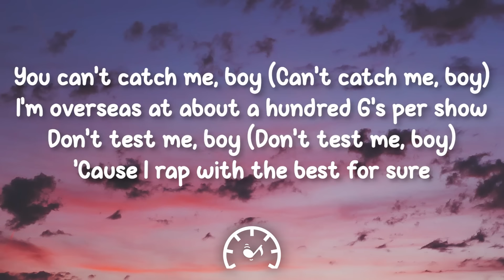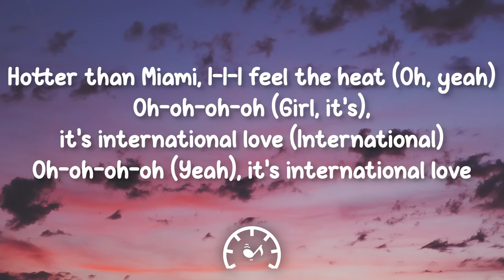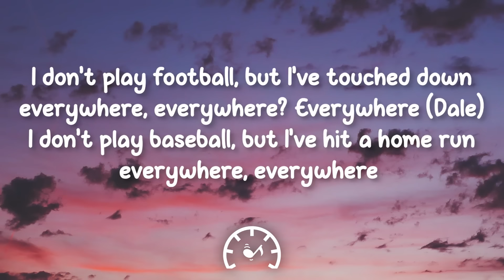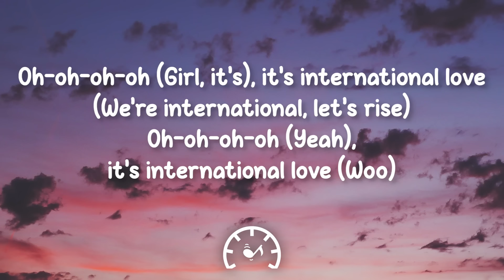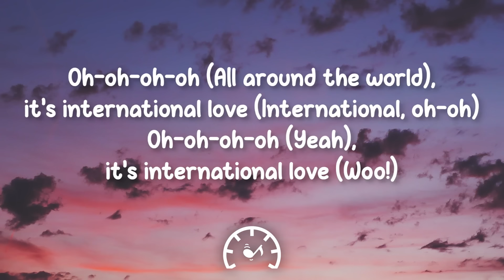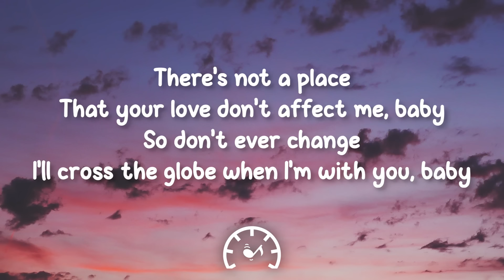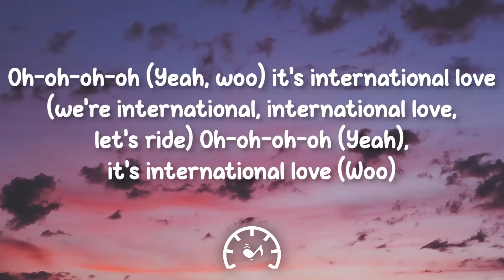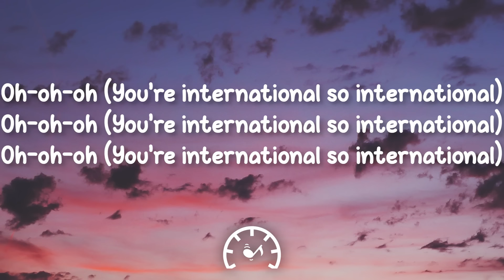Pitbull - International Love (Lyrics) ft. Chris Brown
🎤 Lyrics:

Went from Mr. 305 (Dade County)
To Mr. Worldwide (all around the word), ayy, ayy
Now we're international, so international (oh, yeah)
International (woo) so international
I am overseas at about a hundred Gs for sure
Don't test me boy (don't test me boy) 'cause I rap with the best
Fo' sho three oh five to the death of me
Cremate my body let the ocean have what's left of me
Blow the whistle, baby you're the referee
You put it down like New York City, I never sleep
Wild like Los Angeles, my fantasy (Chris Brown)
Hotter than Miami, I feel the heat (oh, yeah)
Oh, oh, oh, oh (girl it's), it's international love (international)
Oh, oh, oh, oh (yeah), it's international love
I don't play football
But I've touched down everywhere (everywhere?) everywhere
I don't play baseball
But I've hit a home run everywhere, everywhere
I've been to countries and cities I can't pronounce
And the places on the globe I didn't know existed
In Romania she pulled me to the side
And told me: "Pit you can have me and my sister"
In Lebanon yeah the women the bomb
And in Greece you guessed it the women are sweet
Been all around the world
But I ain't gonna lie there's nothing like Miami's heat (dale)
Wild like Los Angeles, my fantasy (ah-ha)
Oh, oh, oh, oh (girl it's), it's international love (we're international)
Down in DR they're looking for visa's
I ain't taking credit cards if you know what I mean
En Cuba la cosa esta dura
But the woman get down, if you know what I mean
En Colombia the women got everything done
But they're some of the most beautiful women I've ever seen
In Brazil they're freaky with big ol' boobs
And their thongs, blue yellow and green
En L.A. tengo la Mexicana, en New York tengo la boricua
Besitos para todas las mujeres en Venezuela, muah
Y en Miami tengo cualquiera
Wild like Los Angeles, my fantasy (oh, woah)
Hotter than Miami, I feel the heat (you're hotter than Miami)
Oh, oh, oh, oh (all around the world), it's international love (we're international)
There's not a place that your love don't affect me baby
I crossed the globe when I'm with you baby
Hey (Chris Brown)
Oh, woah (this is for the women worldwide)
Let's ride, woo
You put it down like New York City, I never sleep (212)
Wild like Los Angeles, my fantasy (310)
Hotter than Miami (you're hotter than Miami), I feel the heat (305)
You put it down like New York City, I never sleep (2-1-2)
Wild like Los Angeles, my fantasy (3-1-0)
Hotter than Miami, I feel the heat (305)
Oh, oh, oh, oh , it's international love (we're international)
Oh, oh, oh, oh, it's international love
Oh (you're international, so international)
Whoa whoa oh whoa whoa oh, international love (surrounded by beautiful girls)
Whoa whoa oh whoa whoa oh, international love